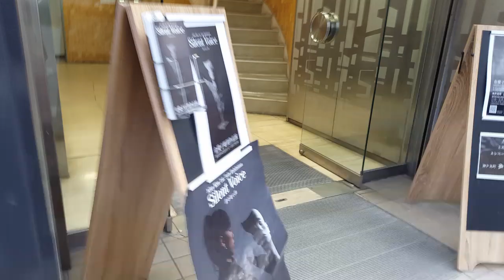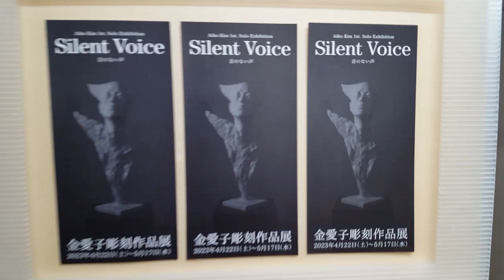金愛子彫刻作品展『Silent Voice -音のない声-』【SEN vlog】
金 愛子 Aiko Kim

 「金愛子彫刻作品展Silent Voice -音のない声-」
昨年のベネチアビエンナーレでの公開制作も記憶に新しい、新進気鋭注目の彫刻作家 初個展 となります。
彫刻家•立体造形作家金 愛子、型取りは一切せず、粘土を使った人間をモチーフにした作品を制作する。
圧倒的な存在感を感じさせる魂のこもった彫刻作品たち。
美しく、艶めかしい身体が圧倒的な迫力で迫ってきます。
ひとつひとつの作品に魅入ってしまいます。
とても丁寧で美しい作品達。
作られたその時々のカノジョの刹那が染み出ていて 見ていて胸いっぱい。
人間の身体への尽きない興味と自分の心の奥底の感情を重ね合わせ!!
1人の人間の身体をモチーフに表現する彫刻作品は、一つひとつに彼女の魂が込められており、見る人に圧倒的な存在感を感じさせます。

‹作家メッセージ›
 美術作品は共通⾔語の役割をもち、時代や⺠族、国などの違いを越えて価値観を共有することが出来る。
また伝統の上に新しいものを創造しようとする試みでもある。
 自分の中に湧き出た感覚と向き合いながら、これまで疑ってもみなかった価値観を問い直し、私にしかできない表現をさぐる。
 粘土まみれになって必死に喰らいつける事が私の生きる原動力。
“今を生きる”為には必要は、なんだろう。
新しい出会いや刺激。
私にとってなくてはならないもの。
自分の表現したいことが、上手くつくれなくて悩んでいた時。
「なんでこんなことしているんだろう」と立ち止まり!!
素晴らしい作品を観に行くたびに自分の作品に不安を感じる時もある。
でも、制作途中に、見えた瞬間の、高揚感、愛おしく想える作品、私にしかできない事。
この数年間のありのままの心を作品にしました。